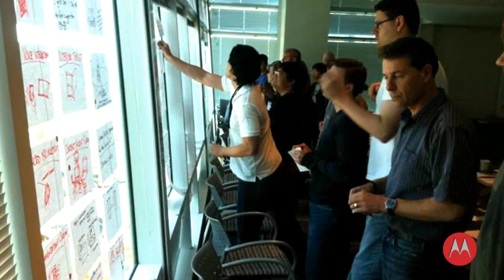Motorola Mobility celebrates Innovation during National Engineers Week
It's National Engineers Week and we're celebrating the many contributions of our engineers at Motorola Mobility.